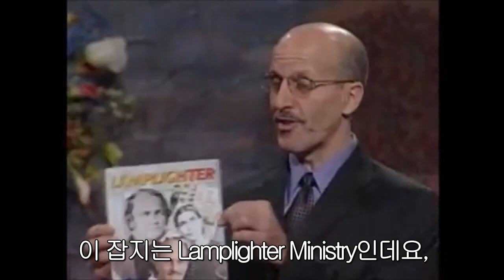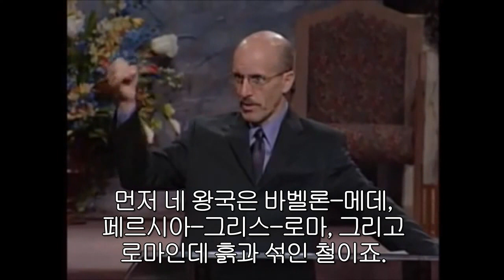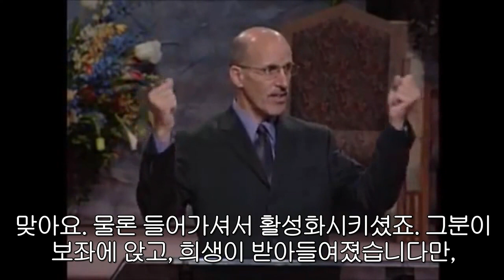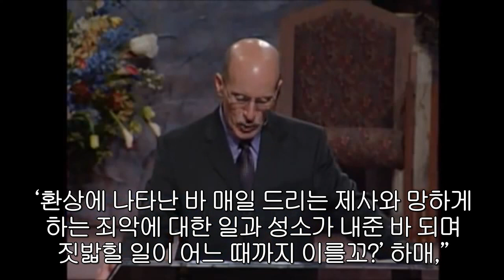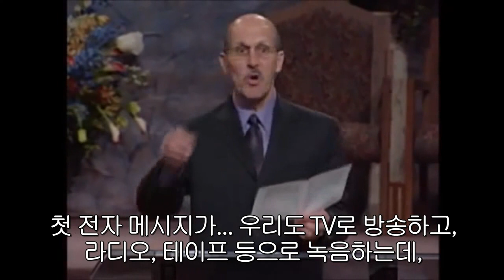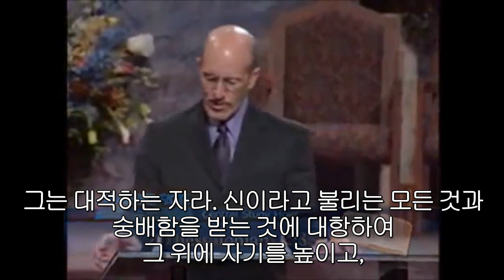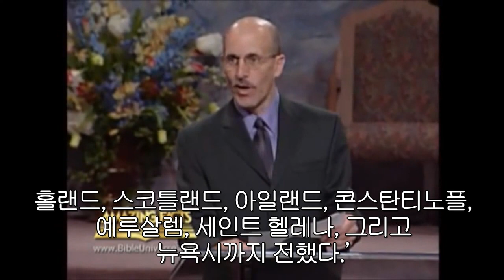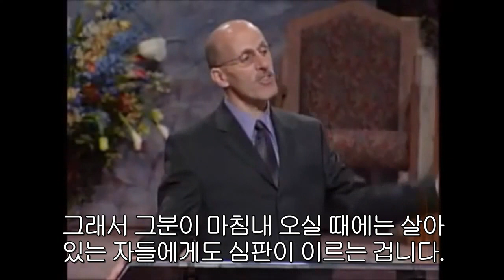쉽게 이해하는 1844년 (2300주야 예언/70이레 예언 등)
믿음이 약한 자는 강하게 되고,
진리를 찾는 자는 꼭 찾으시길 바랍니다...!

2:17 시작

개신교의 마지막 주자가 궁금하십니까?

70이레, 2300주야 예언 시작 기점
B.C. 537 첫째 조서 - 고레스
:성전 건축 조서였음 (스1)참고 (사마리아와 주변 나라들의 방해로 실패, 13년 간 중단됨)
B.C. 520 둘째 조서 - 다리우스 I세
:중단된 성전 재건축 조서 (스6)참고 (학개, 스가랴 선지자와 스룹바벨, 예수아가 다시 성전 건축을 시작,  20년 만에 B.C. 515년 3월 12일에 성전만 완공하여 봉헌)
B.C. 457 셋째 조서 - 아닥사스다 I세
(스7)참고 (예루살렘 중건령/예루살렘 자치권 부여=스7:7-26)